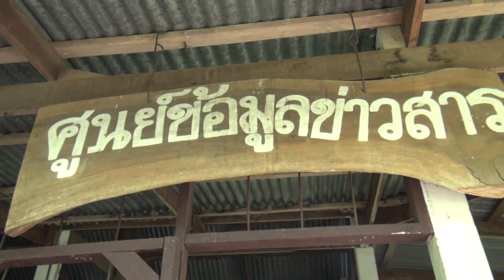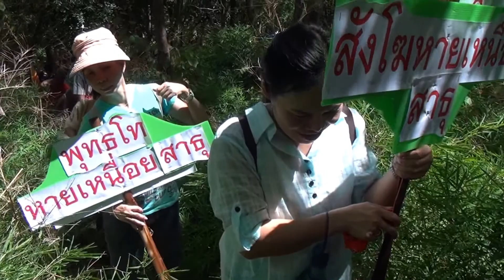ธรรมยาตรา สู่ถ้ำถมอรัตน์ 1/7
กองทัพธรรม- ธรรมยาตรา สู่ถ้ำถมอรัตน์ อำเภอศรีเทพ จังหวัดเพชรบูรณ์ เพื่อทัศนศึกษา-ท่องเที่ยว-ทำบุญ ถ้ำพระเขาถมอรัตน์  ถ้ำประวัติศาสตร์ที่บันทึกการเข้ามาของพุทธศาสนาตั้งแต่พุทธศตวรรษที่ 5-10 เมื่อวันอาทิตย์ที่ 9 มิถุนายน 2556